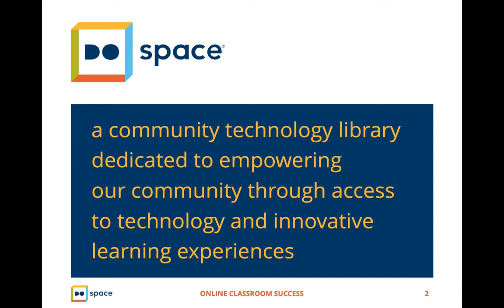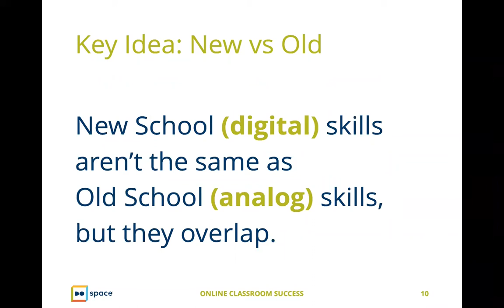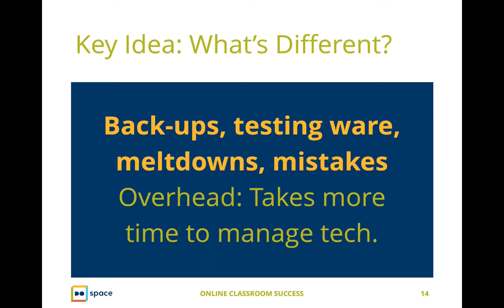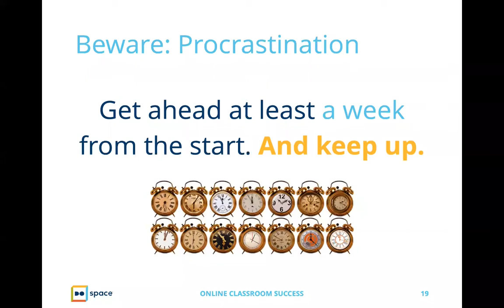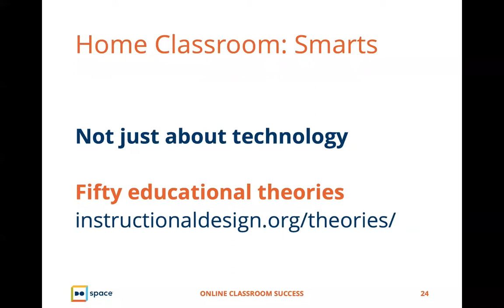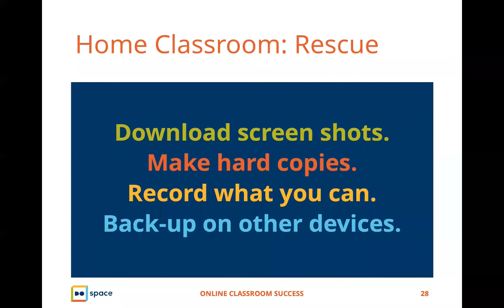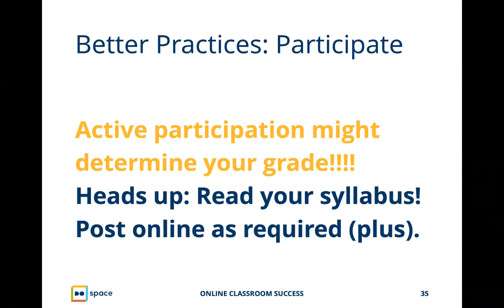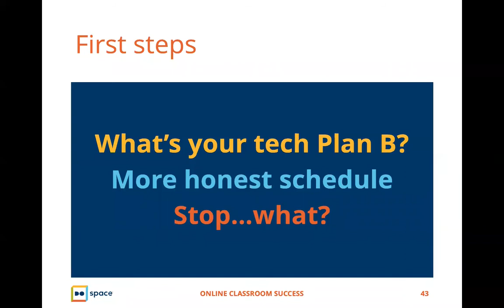Online Classroom Success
During these times, more than ever, change leadership is more essential than ever. Join us to learn more from Kelsey Haswell, MBA, SSBB on Lean tools that can propel leaders during disruptive times of change. Kelsey is an experienced leader in change at Methodist Health System.